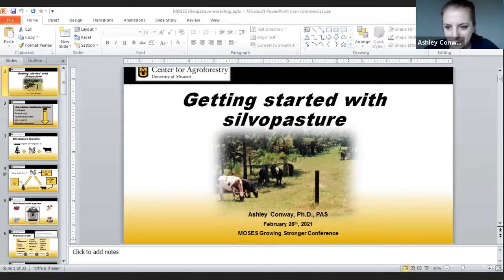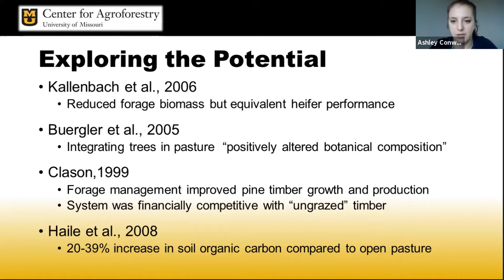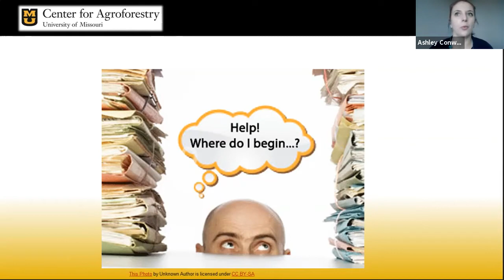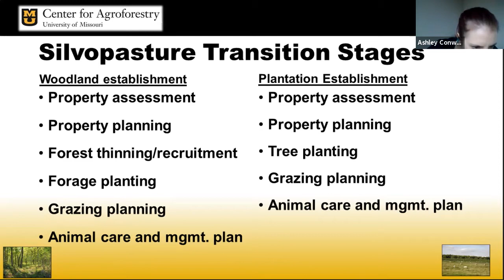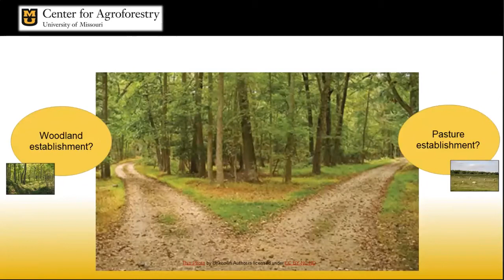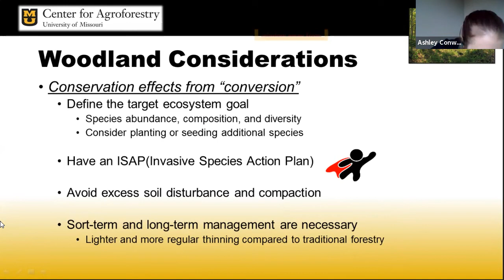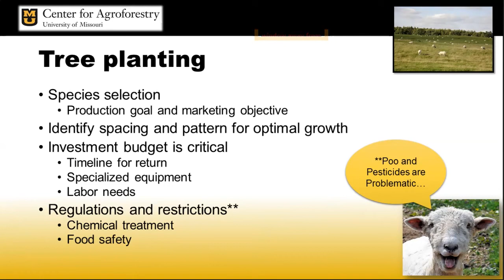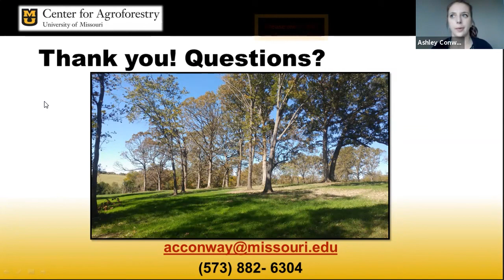Getting Started with Silvopasture - webinar with Dr. Ashley Conway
Dr. Ashley Conway from the University of Missouri's Center for Agroforestry provides an introduction to silvopasture, or using the principles of managed grazing to rotate livestock through wooded areas.